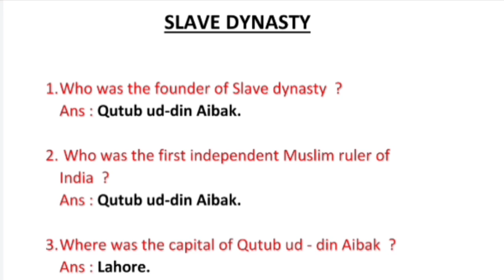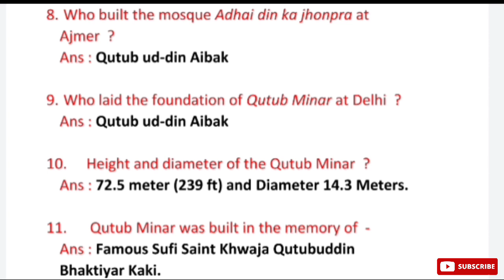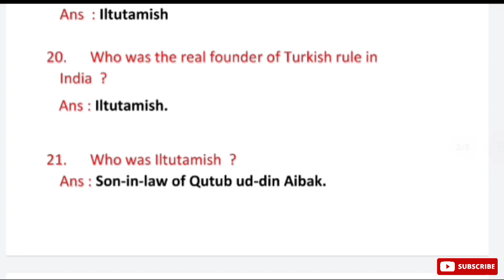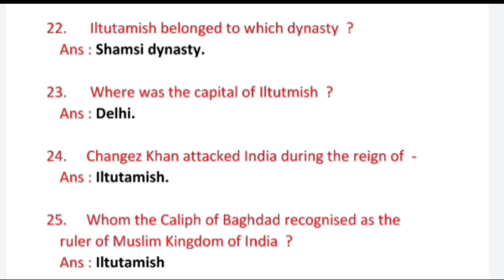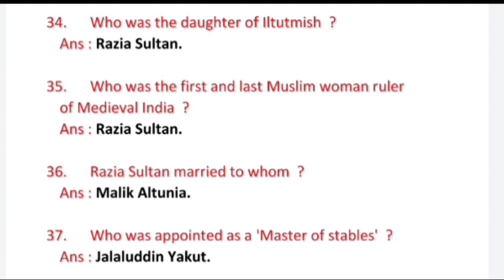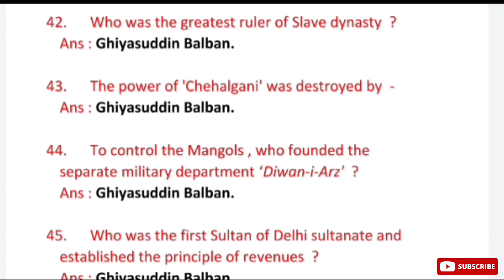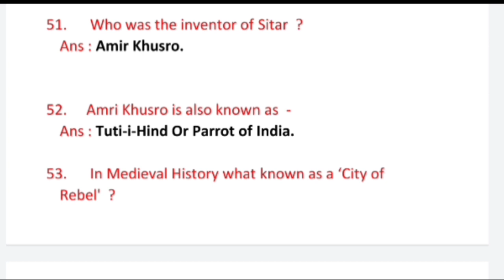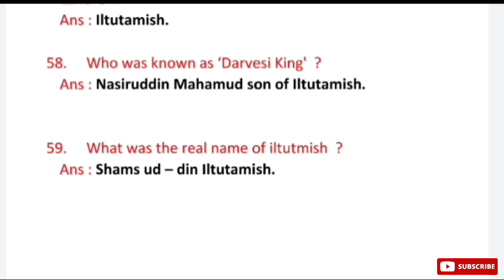Mediaval Indian history - 4 | Slave dynasty | Delhi Sultanate | Qutubuddin Aibak | Iltutamish |Gulam